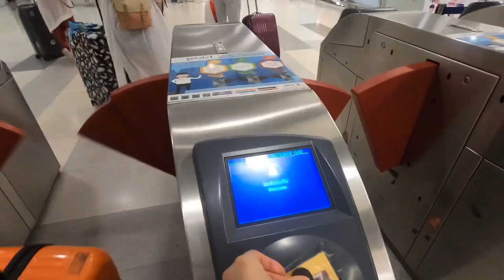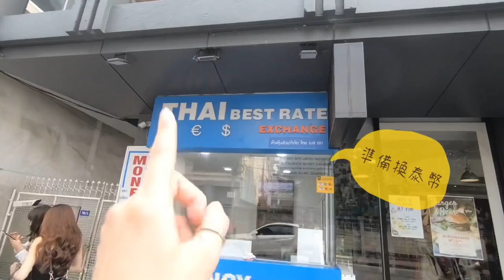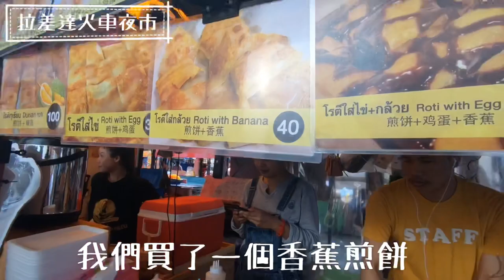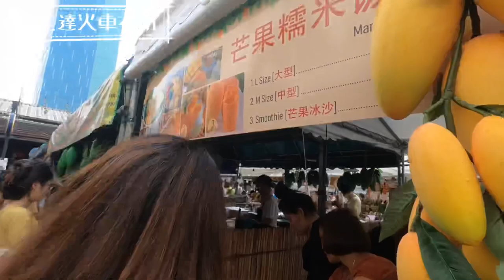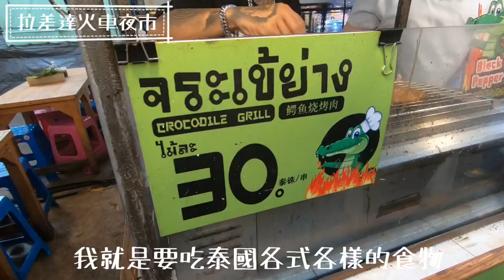泰國🇹🇭🇹🇭泰國曼谷自助旅行vlog～小資女孩帶你玩拉差達火車夜市！鱷魚肉、芒果糯米飯、椰子汁....～～開箱五天四夜房間惠恭王站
🏠住宿：Yim Bangkok (Yim Huai Khwang) Hostel & Cafe
🌍地址：70 PracharatBamphen Road, HuaiKhwang District, Ratchadaphisek, Bangkok, Thailand 10310

🚗交通：搭MRT到Huai Khwang站走5分鐘便到。
評語：非常適合小資族來入住，而且每天早上都有美味客制早餐，有免費Wifi、也有洗衣服務，交誼龐在1樓；更棒是有畫畫，快來享受這裡人情味氣氛。
便利性：👌👌👌👌旁邊有超市及7-11及換泰幣處

拉差達火車夜市
交通：Grab

嘟嘟車
記得一定要喊價！！不要當冤大頭，來泰國一定要體驗一下泰國嘟嘟車風情，吹著微風五彩燈光打在身上猶如小型夜店。一定要抓緊 ！不然會飛出去！